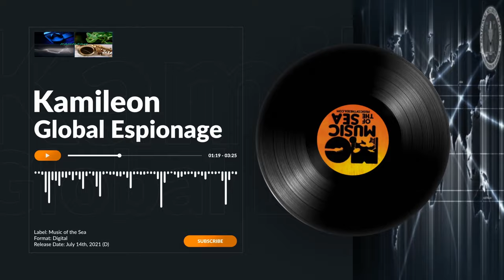Global Espionage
Available for sale and streaming on Tidal, Spotify, Apple Music, Amazon, YouTube Music, and Tiktok!

Label: Music of the Sea
Publisher: Eddie C Life Music